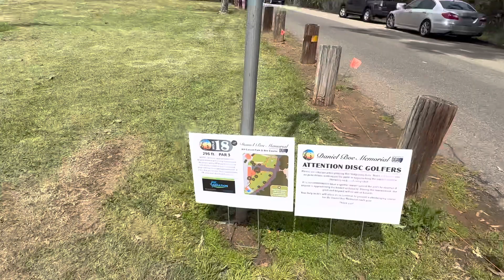April 1, 2023